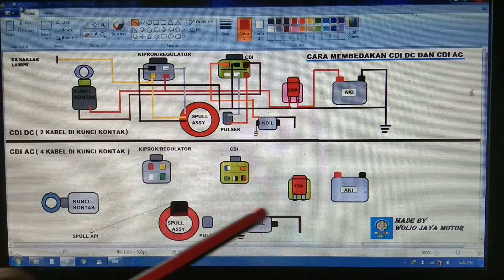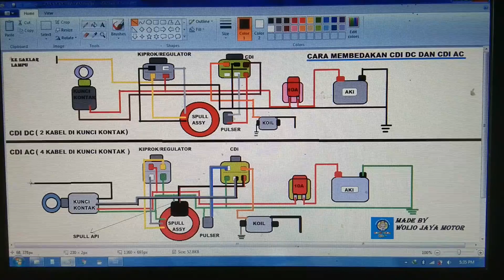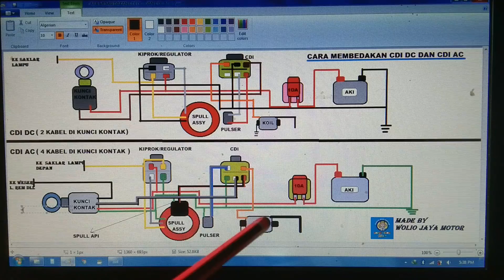Skema Kabel cdi dc cdi ac dan Cara Membedakannya PART 2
di video di part  1 saya membahas jaringan kabel cdi dc dan video kali saya membuat wiring diagram kelistrikan cdi ac ,tujuan dari video ini untuk  membedakan apa itu  cdi dc dan cdi ac dengan  melihat rangkaian kabel cdi dc dan cdi dc.
dari rangkaian kabel video diatas kita dapat melihat bahwa arus dari cdi ac di suplai oleh spull api dengan kabel standar di motor supra berwarna merah/hitam ,jadi sistem kelistrikan cdi ac tidak  membutuhkan arus  dari aki ( DC) melainkan langsung dari spull api itu sendiri, jadi walaupun aki lowbat maka sistem pengapian tetap berfungsi .
seperti video wiring diagram kelistrikan yang saya buat sebelumnya wiring diagram ini saya buat  juga sebagai rangkaian series agar teman teman pemula bisa belajar cara merakit kabel body motor secara menyeluruh mulai dari spull sampai ke lampu lampu secara step by step dan secara sistem persistem .

wolio jaya motor
jalan waode wau samping lr.kehutanan kel.tanganapada kec.murhum kota baubau sulawesi tenggara
menjual spare part original dan aftermarket
service dan pemesanan spare part  sepeda motor